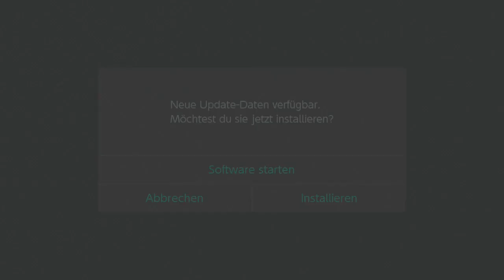[82] Stadt im Sandsturm || (Blind) The Legend of Zelda - Tears of the Kingdom - Let's Play